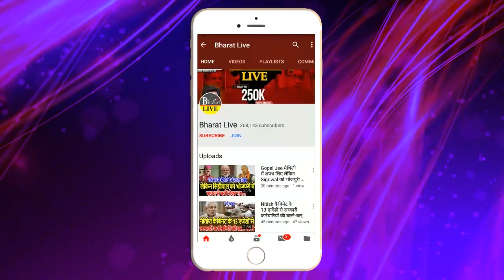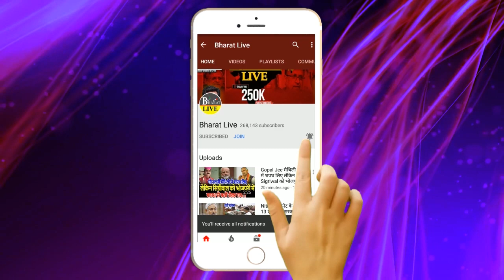फिर लगेगा लॉकडाउन PM Modi ने बुलाई आपात बैठक !